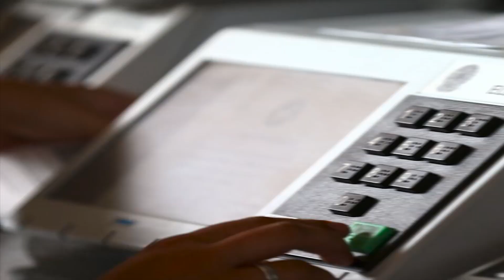10 FATOS DO CARANDIRU